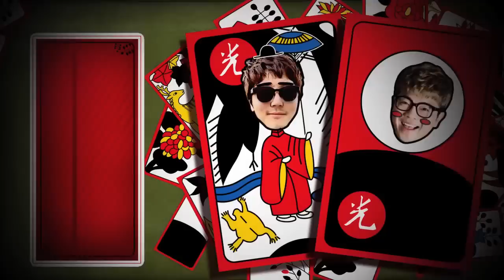[정영진 최욱의 고스톱쇼] 17회 고스톱쇼! 소년영호의 귀환(?!)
갈까 말까, 할까 말까, 먹을까 말까! 인생의 모든 고민 앞에서
"고!"냐 "스톱~"이냐 명쾌하게 결정해드리는~
정영진, 최욱의 고 스톱 쇼!' 짝짝짝!!!

현명한 인생! 지혜로운 인생을 위한 고스톱 쇼!
열일곱 번째 방송 시작합니다!
고스톱쇼 떠오르는 샛별! 20대 솔로몬 명랑소녀 정혜원양~
그리고 오늘!
그가 돌아왔습니다!
스페셜 게스트 KBS 간판 아나운서! 이영호~ 짝짝짝!

오랜만에 고스톱쇼를 방문한 이영호 아나운서!
오프닝부터 웃음을 빵빵 터트리고,
이영호 아나운서가 직접 밝힌 고스톱 판정단 전문분야는!?
소년영호의 귀환, 화려한 입담으로 MC들을 사로잡고..
고스톱쇼 고정게스트를 노리는 중..?

2016년 대한민국의 모든 고민들,
인생의 기로에 서있는 모든 고민들을!
명쾌하게 풀어준 오늘의 솔로몬은 과연 누구!?
이영호 아나운서는 활약대로 솔로몬이 될 수 있을까요?
오! 늘! 도! 본! 방! 사! 수!